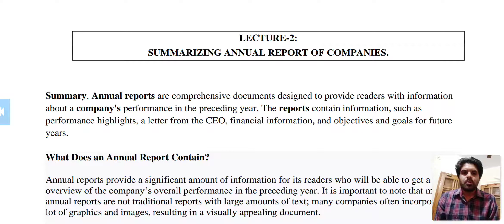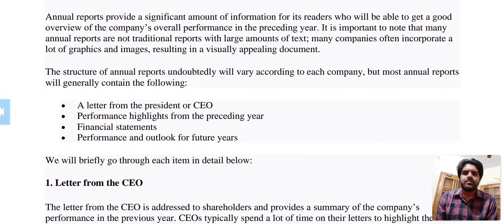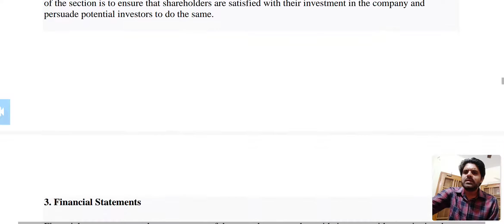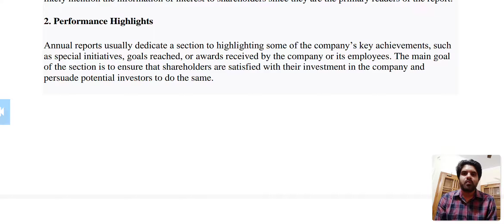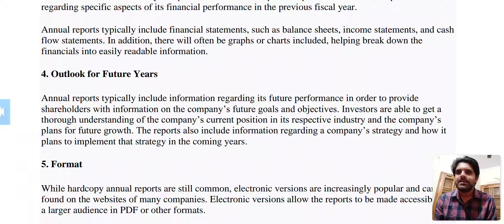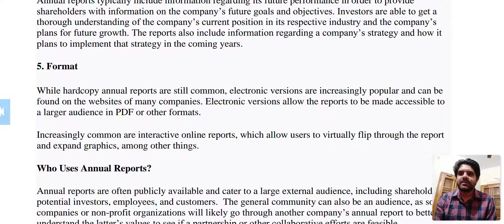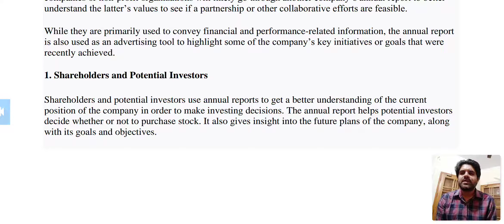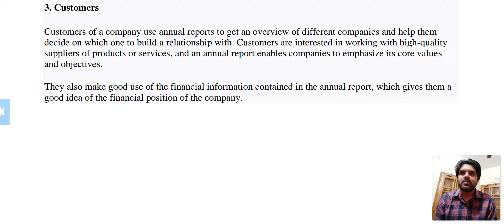BUSINESS COMMUNICATION AND OM| B.Com (H)2nd sem|UNIT-2 LECTURE-2| 12.05.21| SUMMARISE REPORT